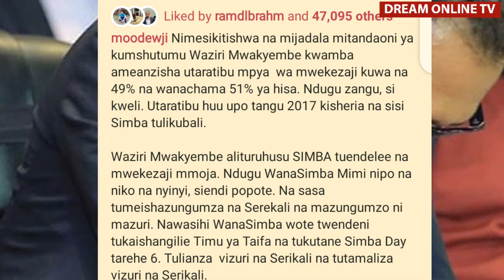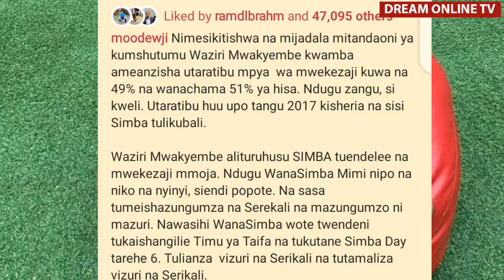MO DEWJI: BADO NIPO SIMBA, AMTAJA WAZIRI MWAKYEMBE.